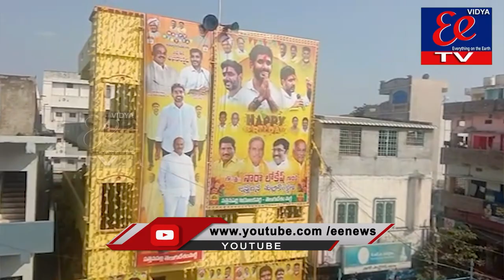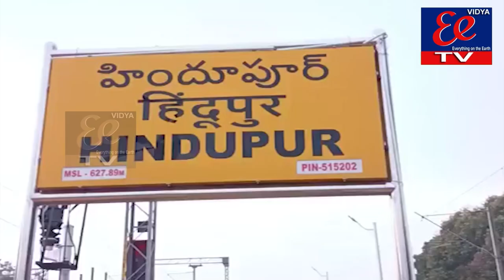NEWS BULLITIN 23-1-2022 || EE News